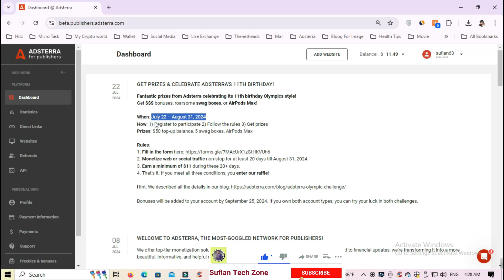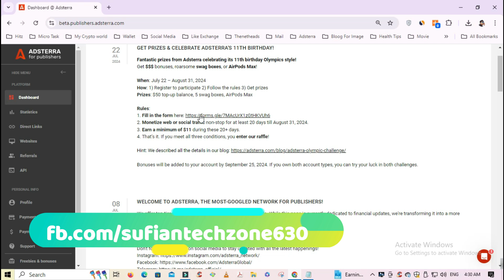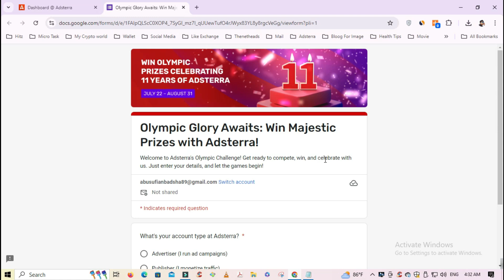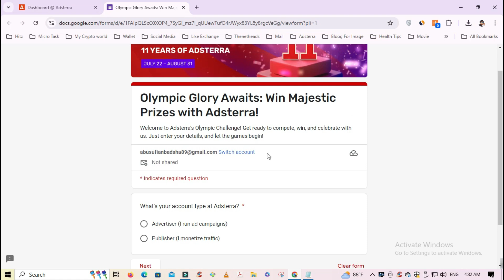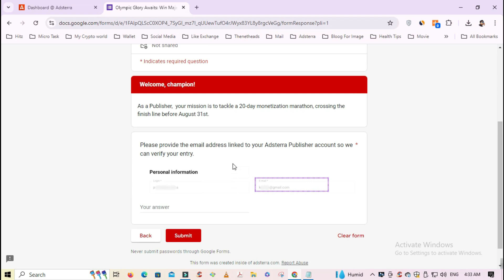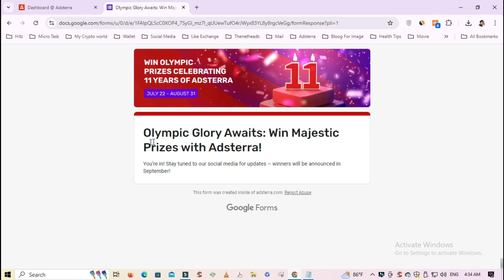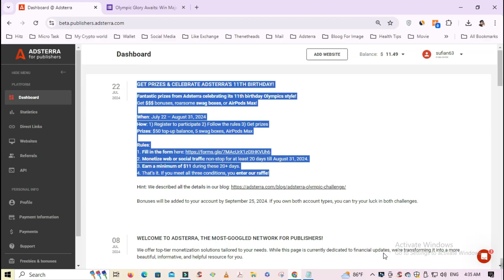Adsterra 50$ Giveaway 🤑 Adsterra Earning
Howdy Everyone,

Today we will discuss A Topic Adsterra 50$ Giveaway 🤑 Adsterra Earning .

Sufian tech zone
Adsterra Earning
adsterra earning
adsterra auto earning
adsterra earning full trick
adsterra earning full trick 2023